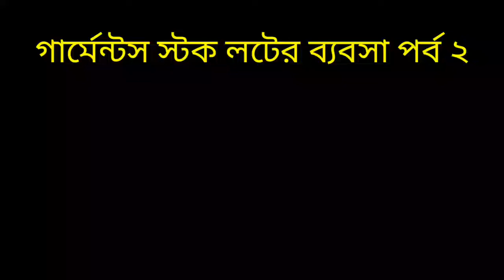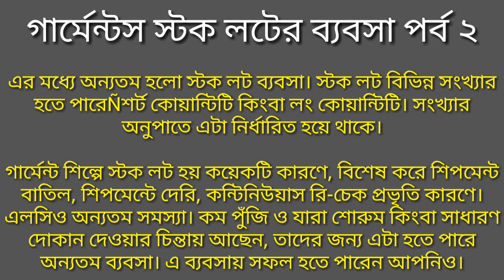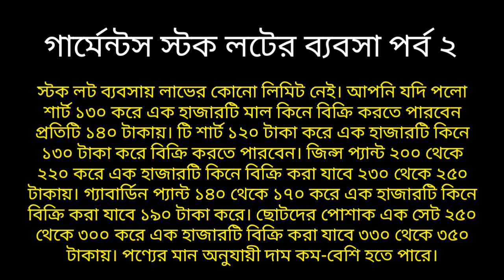গার্মেন্টস স্টক লটের ব্যবসা পর্ব ২ | Garments Stock Lot Business Part 2 | Business Tips BD